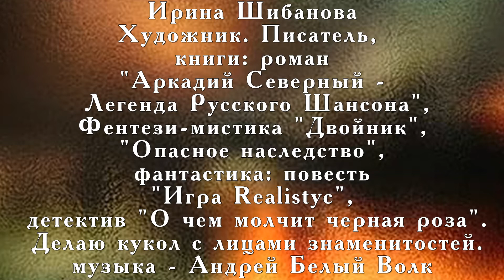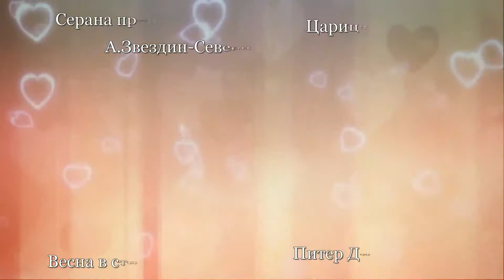Лилия Кирьянова представляет.Ирина Шибанова Художник. Писатель,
Ирина Шибанова
Художник. Писатель,
 книги: роман
"Аркадий Северный -
 Легенда Русского Шансона",
 Фентези-мистика "Двойник",
"Опасное наследство",
 фантастика: повесть
"Игра Realistyc",
 детектив "О чем молчит черная роза".
 Делаю кукол с лицами знаменитостей.